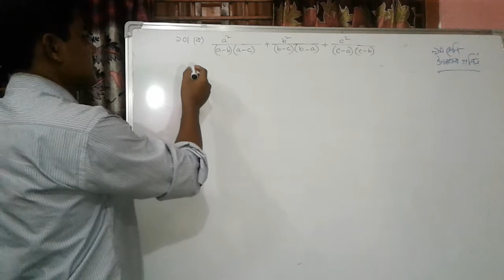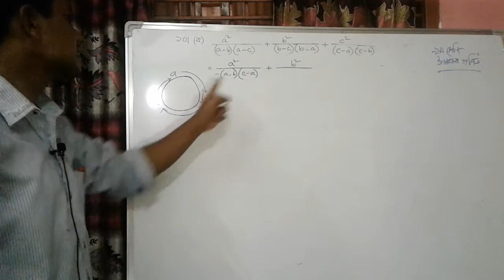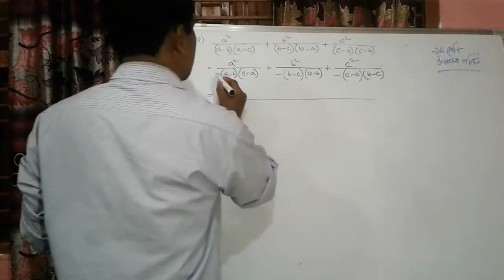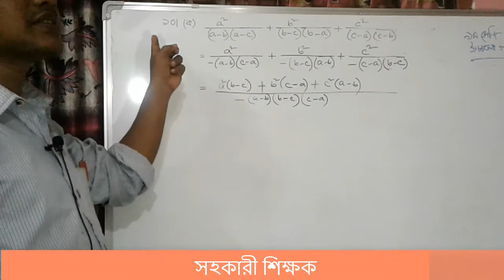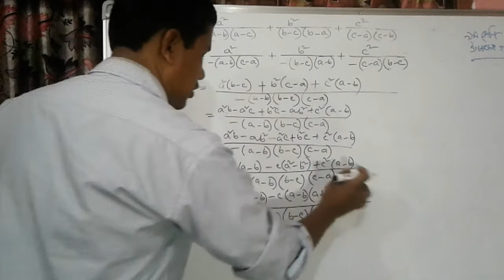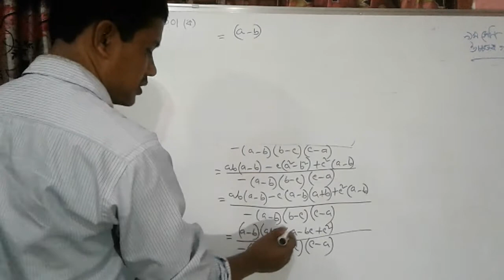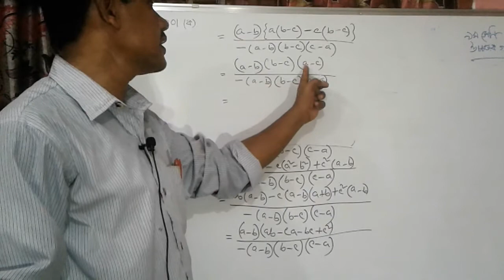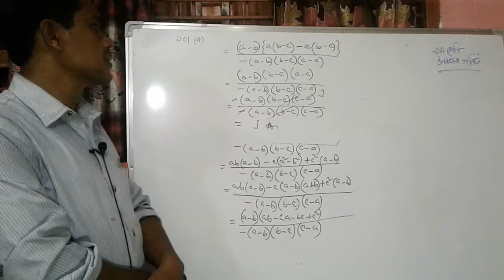উচ্চতর গণিত,৯ম শ্রেণি, ২য় অধ্যায়, বীজগাণিতিক রাশি ,সরল কর